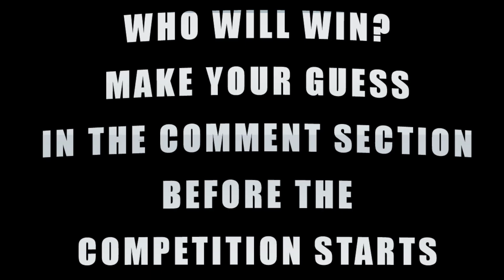Who is the Strongest Engine 437? Thomas the Train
World’s Strongest Engine 437 requested by: Eli Mcginnis

Welcome back to the Trainground. This is the world’s strongest engine competition number 437. May the strongest train win!